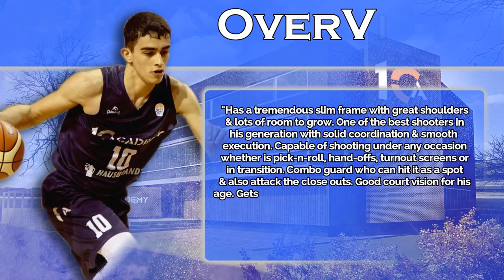Lefteris Liotopoulos Scouting Report 2022 | ScoutingView